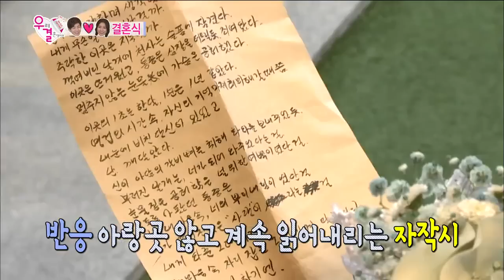[ENG SUB] We Got Married 4 우결4 - JaeRim's Dance Cover (Sunmi - 24hours) at wedding 20141206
Cheesy yet romantic hand written letter + JaeRim’s own way of “Sunmi- 24hours” dance cover
Click below for more official "We Got Married4" clips

*We Got Married Season4.

Six single celebrities experiencing married life in reality show!
While the “couples” find a way to learn the difference in married life and dating, all of the pitfalls in a marriage revealed in reality. Will any of the celebrities find their true love?

 Couple 1. Jong Hyun ♥ Yura (Girl's Day)
 Couple 2. Min ♥ Jin Young
 Couple 3. Jae Rim ♥ So Eun